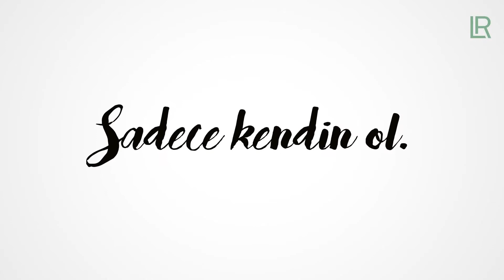LR PURE by Guido Maria Kretschmer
Guido Maria Kretschmer yeni bir LR parfümü ile karşınızda!

3 yılı aşan süre sonrasında Guido Maria Kretschmer’in yeni parfümünü sizlere sunmaktan mutluluk duyuyoruz. İlk parfümüyle neredeyse herkesin kalbine dokunan Guido’nun yeni parfümüne adeta aşık olacaksınız: PURE by Guido Maria Kretschmer

Parfüm kokusu bize çok özel anlarda eşlik ederken, Guido Maria Kretschmer'in yeni parfümü, günlük hayatta bizi kendimiz olmaya teşvik edecek. Guido’nun mesajı:

 "Gerçek ol, Doğal ol, Sadece kendin ol."

 Detayları Keşfet!

Şişeler, parfüm kutularına yerleştirilmeden önce Guido tarafından özel tasarlanmış parfüm keslerine sarılır. Kadifemsi bir yumuşaklığa sahip olan her parfüm kesesi, çantanızda her zaman bulundurabileceğiniz şık tasarımıyla ufak eşyalarınızı saklamak için kullanacağınız eşi bulunmaz bir alternatif olacak.

Eau de Parfum for women
PURE BY GUIDO MARIA KRETSCHMER

Kadın parfümü canlandırıcı, duygusal ve sıcak. Şeftali, yasemin ve sedir ağacından oluşan koku bileşimi size eşsiz bir aura sunacak.

Eau de Parfum for men

Erkek parfümü sahip olduğu özel koku karışımıyla size karizmatik bir hava yaratacak. Safran, guaiac ağacı ve amberin bir araya gelmesiyle çok yönlü bir koku bileşimi ortaya çıkıyor.